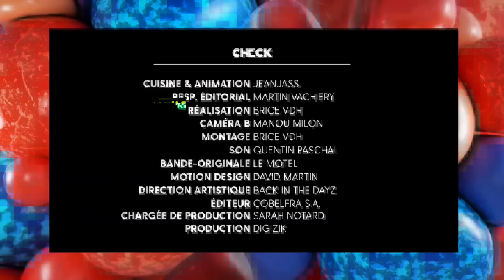JeanJass & Mehdi Maizi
Il interview les meilleurs rappeurs dans La Sauce, cette fois c’est lui qui passe sur le grill ! Mehdi Maïzi est l’invité de JeanJass dans CheckFood.

Après avoir contribué à la notoriété de l’excellent site l’ABCDRduson, Mehdi Maizi est devenu l’une des figures d’OKLM où il anime La Sauce & More Sauce. Il anime aussi le podcast musical No Fun sur Binge Audio et il est responsable des playlists urbaines sur Deezer.

Culture - musique - fooding - société, bienvenue dans la galaxie Check. Une nouvelle vidéo chaque semaine.

Invité : Mehdi Maizi
Cuisine & animation : JeanJass
Responsable éditorial : Martin Vachiery
Réalisation & montage : Brice Vdh
Caméra B : Cyprien Delire
Son : Quentin Paschal
Motion design : David Martin
Bande originale : Le Motel
Direction Artistique : Back in the Dayz
Éditeur : Cobelfra S.A.
Chargée de production : Sarah Notard
Production : Digizik